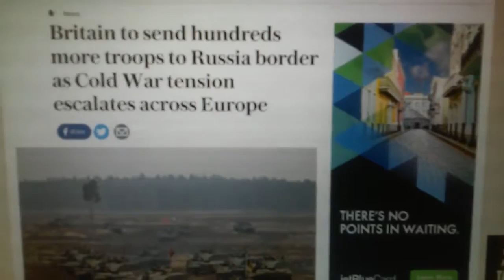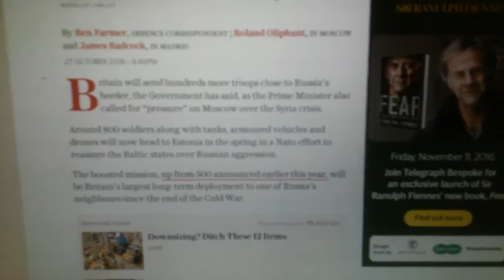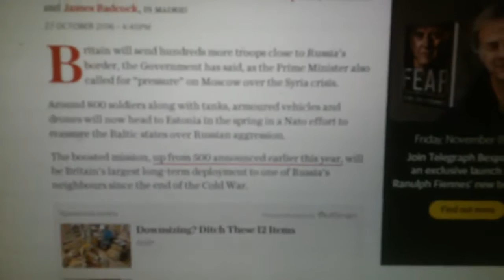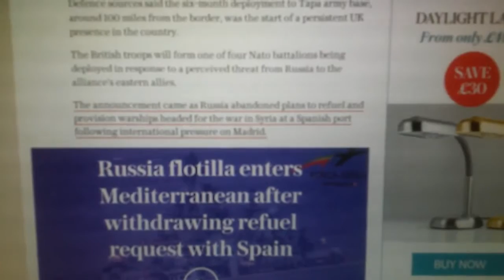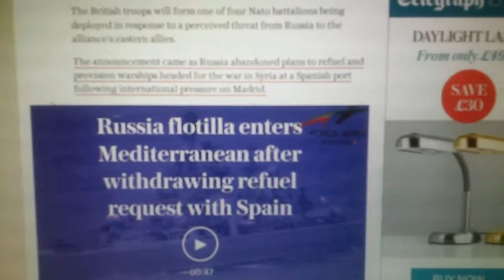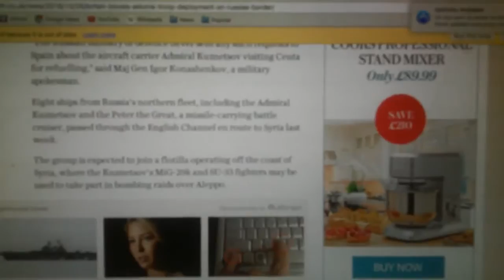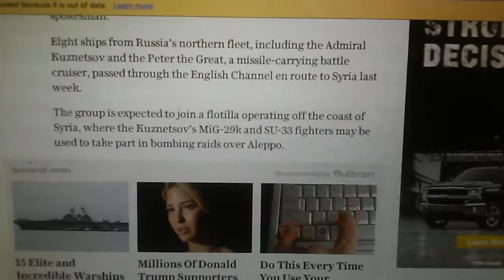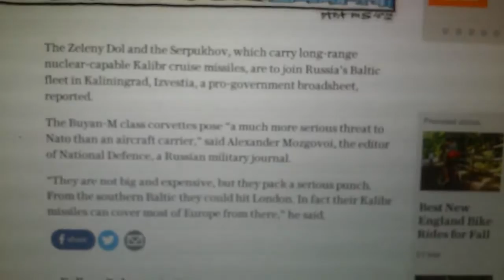WW3 Britain to send hundreds more troops to Russia border as Cold War tension escalates